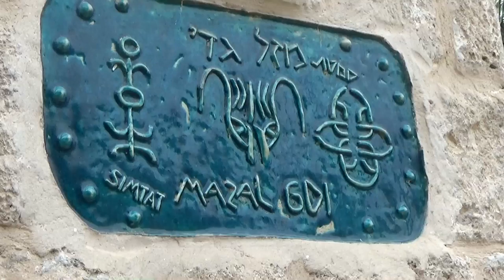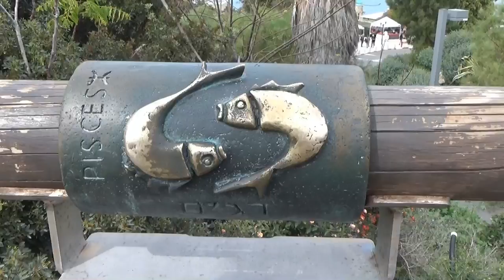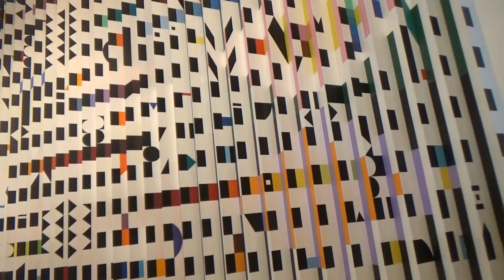2019 Izrael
Rövid pillanatképek